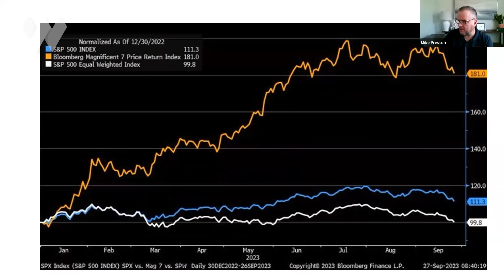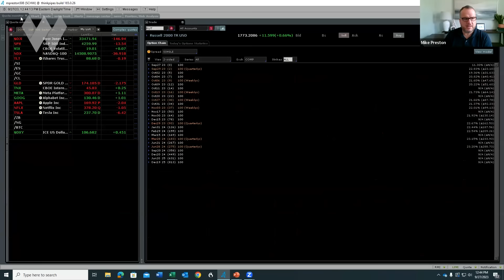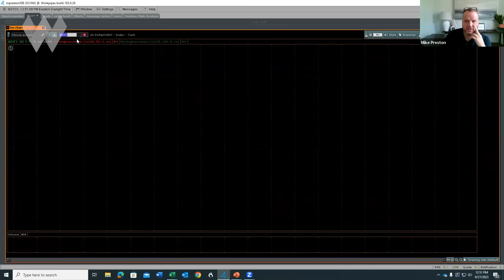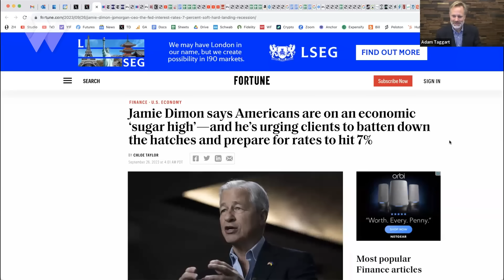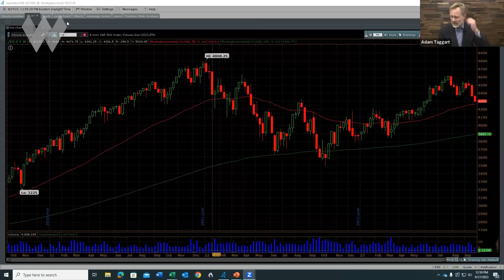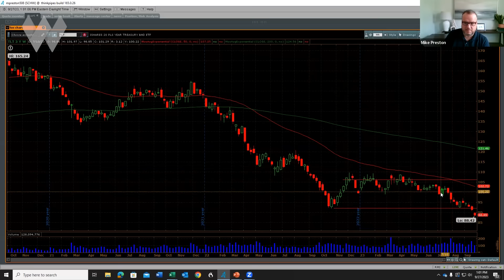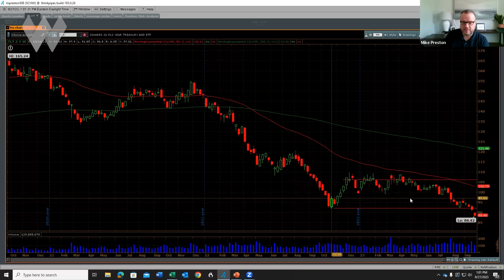It Will Take A 30-40% Market Drawdown Before The Fed Pivots | Matt Piepenburg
LOCK IN THE EARLY BIRD DISCOUNT PRICE for Wealthion's online conference on Oct 21

Monetary expert Matthew Piepenburg of GoldSwitzerland.com returns for Part 2 of our interview with him in which he explains why, whenever countries become too indebted (as we are now) it's ALWAYS the currency that's sacrificed. In the long run, hyperinflation is likely to be the end result.

But in the near term, a recession & bear market correction look quite likely. Which makes the current environment a highly uncertain one for the individual investor.